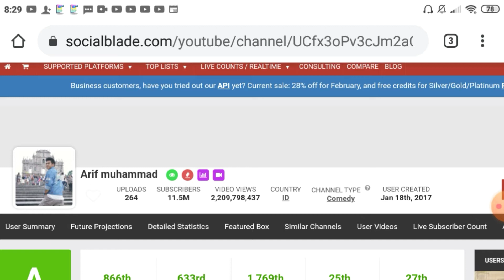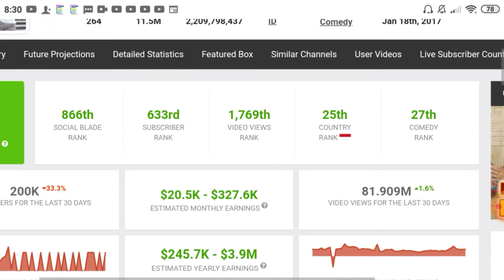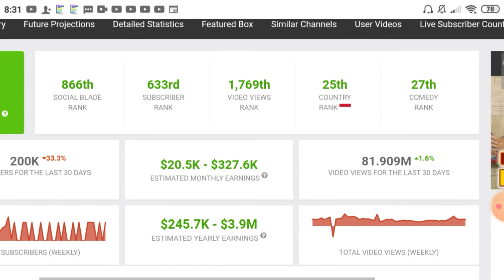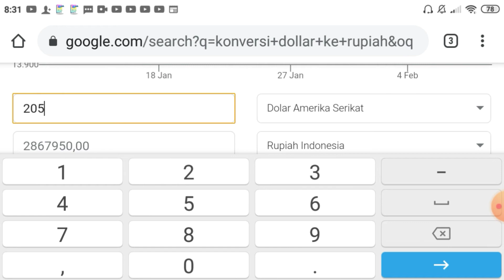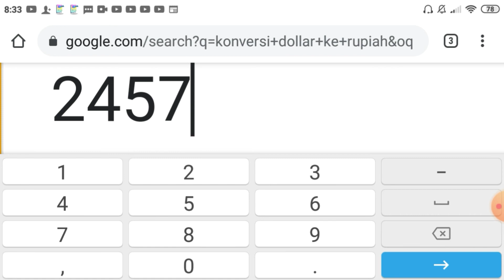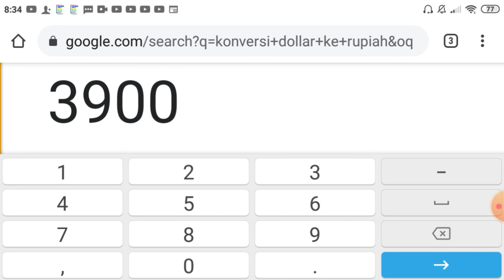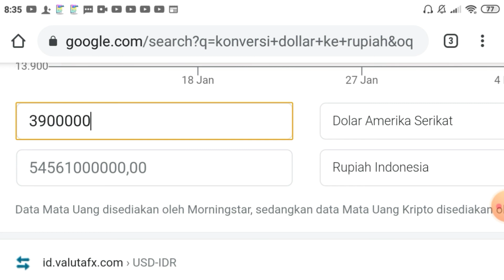ArifMuhammad BERAPA GAJI ARIF MUHAMMAD THN 2021??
Hallo gaes disini admin akan membahas gaji Arif Muhammad dari YouTube.
Terimakasih.

gaji youtuber indonesia tertinggi 2020,
gaji youtuber indonesia 2021,
web gaji youtuber,
situs gaji youtuber,
penghasilan youtuber indonesia per bulan,
gaji youtuber indonesia 2020,
gaji youtuber artis indonesia 2020,
5 gaji youtuber indonesia,
5 youtuber gaji terbesar di indonesia